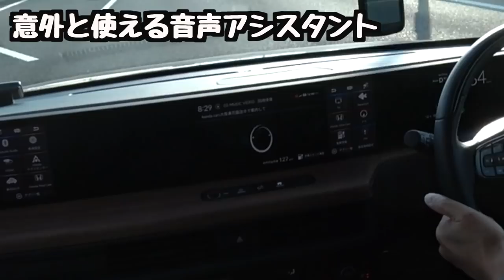Honda e 納車後2ヶ月目！電気自動車を経験したリアルな感想【ポジティブバージョン】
ポジティブバージョンってことはネガティブバージョンもあるって噂